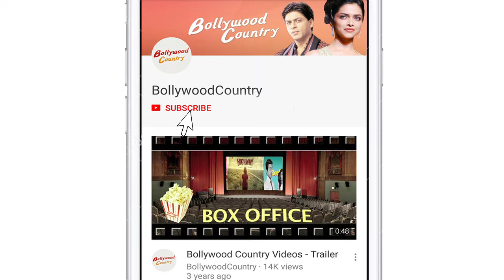Yohan Blake learns Bolly dancing from Jacqueline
Jamaican sprinter Yohan Blake, who landed in India earlier this week, spent some time meeting Bollywood hottie Jacqueline Fernandez on her set on Wednesday evening. The duo was joined by none other than Salman Khan!